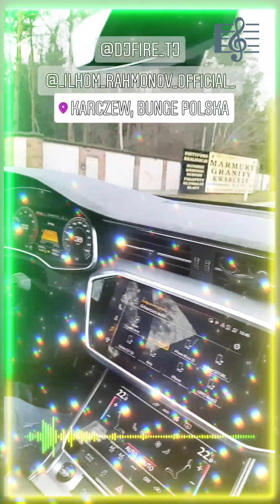Habib Hakimov - Sanam 2023 tribute to Farhad Darya.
This is the remake of Farhad Darya's old song tributed to him.